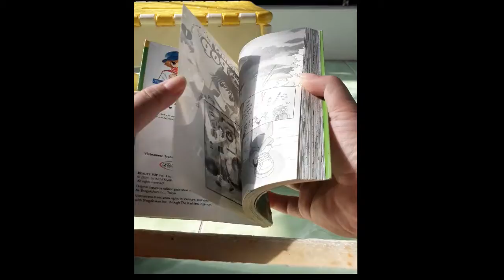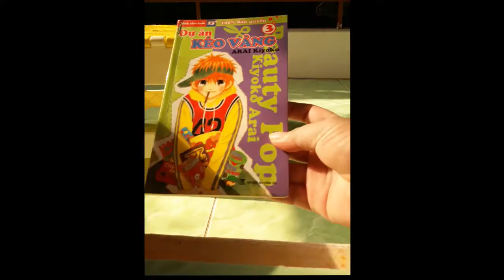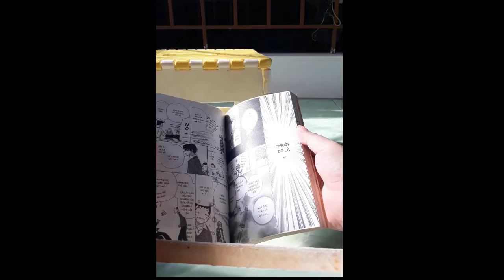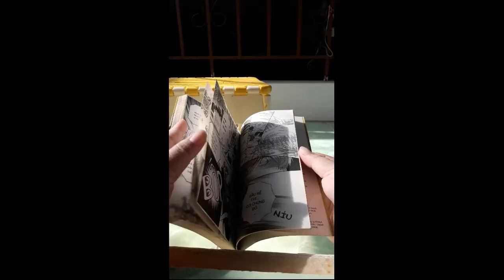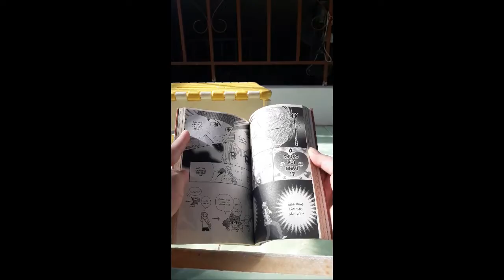Manga Dự án kéo vàng - ビューティーポップ Beauty Pop full 10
sách cho thuê Entertainment - story - books - manga - childhood...